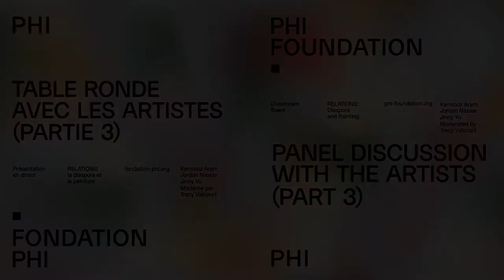Table ronde avec les artistes de RELATIONS: la diaspora et la peinture (3/4) | Fondation PHI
En marge de l’exposition «RELATIONS: la diaspora et la peinture», la Fondation PHI présente une série de conversations avec des artistes de l’exposition.

Voici notre troisième table ronde avec Kamrooz Aram, Jordan Nassar et Jinny Yu, modérée par Tracy Valcourt et suivie d’une période de questions modérée par Rihab Essayh.

In conjunction with the exhibition "RELATIONS: Diaspora and Painting", the PHI Foundation presents a series of conversations with artists from the exhibition.

Here is our third panel discussion with Kamrooz Aram, Jordan Nassar and Jinny Yu, moderated by Tracy Valcourt and followed by a Q&A session moderated by Rihab Essayh.